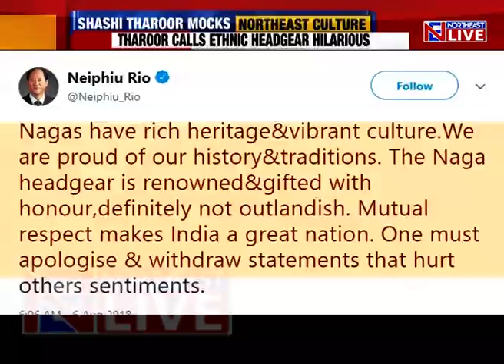Shashi Tharoor insults Naga Headgear; says Headgear 'outlandish'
Congress MP Shashi Tharoor in the dock for mocking PM for wearing outlandish Naga headgear.